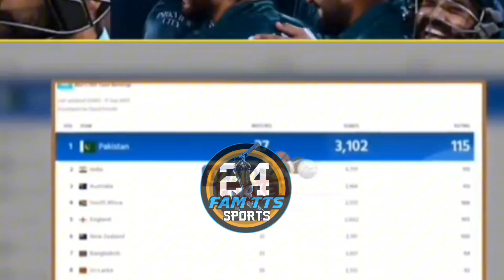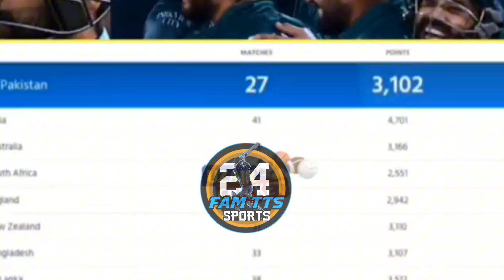Indian Media Crying Pakistan Become No.1 ODI Team Again | Indian Media On Pak Team | ICC ODI Ranking